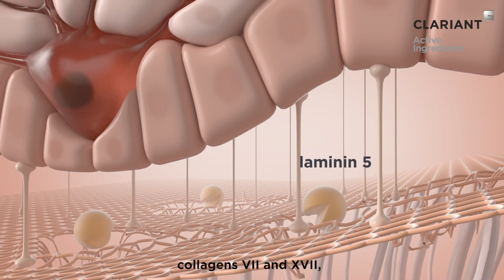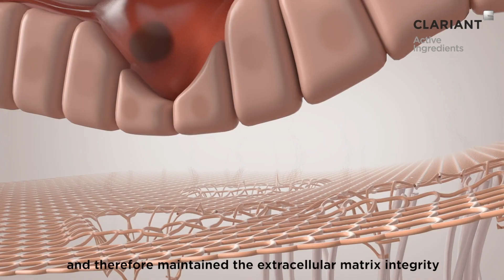Epseama™ - The Holistic Skin Rejuvenator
Epseama™ is the first active ingredient in the market that targets a long non-coding RNA to fight the three main causes of aging: photoaging, chronoaging, and inflammaging. It boosts the expression of nc886, a long non-coding RNA which expression decreases dramatically with age in women after 40-years-old.

By boosting nc886, Epseama inhibits the production of MMP-9, a collagenase that degrades collagen IV, and increases the production of collagen IV, VII and XVII that are key components of the dermis-epidermis junction. As a consequence, Epseama™ helps the skin recover its resistance and elasticity.